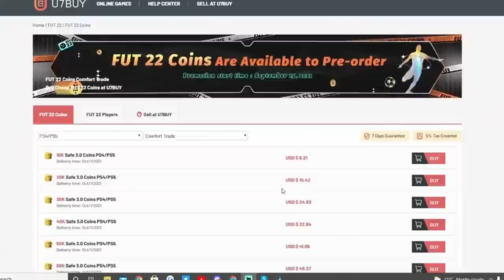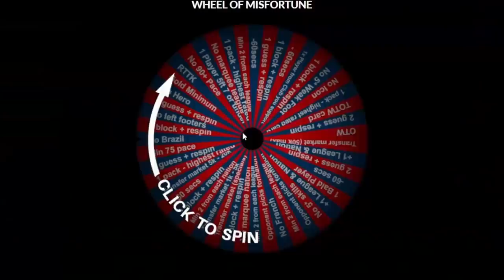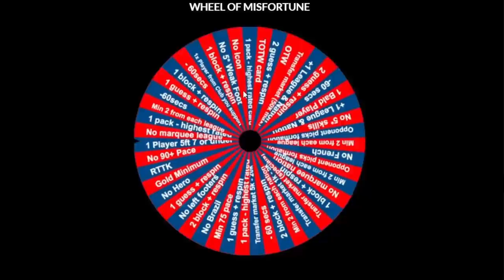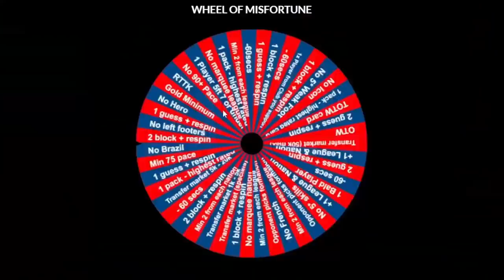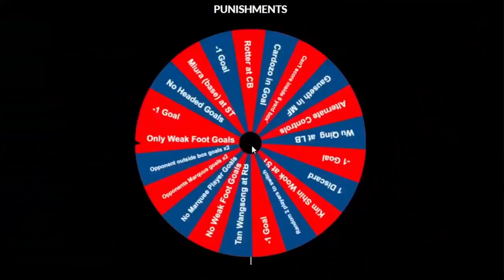I CANNOT BELIEVE HE DONE THIS TO ME WITH MESSI ON THE LINE!!